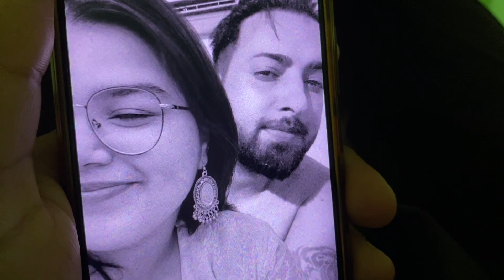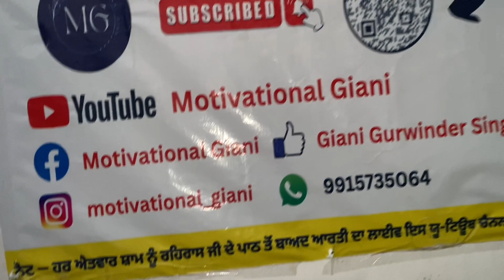my girlfriend face reveal 😊 | manie lambad vlogs | punjabi vlog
girlfriend face reveal
face reveal

COPYRIGHT UNDER TAKING:

only 'Manie Lambad Vlogs' YouTube channel is The Owner And Creator Of This Video No One Has Any Ringh To Use, Edit Or Modify This Video Without Our Permission